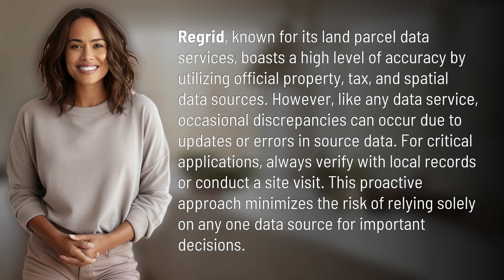How accurate is Regrid?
Unveiling the Accuracy of Regrid: A Data Service You Can Trust 👉 Regrid: Accurate and Reliable Data Service 👉 Discover the impressive accuracy of Regrid, the leading land parcel data service. By harnessing official property, tax, and spatial data sources, Regrid ensures a high level of precision. However, occasional discrepancies may arise due to updates or errors in source data. To mitigate any risks, always cross-verify with local records or conduct a site visit. Don't solely rely on one data source for crucial decisions. Watch now!

Laura S. Harris (2024, February 7.) How accurate is Regrid?
    🌐 AskAbout.video